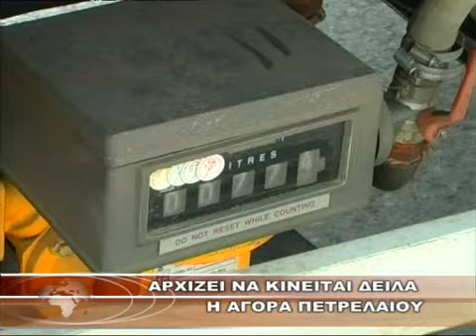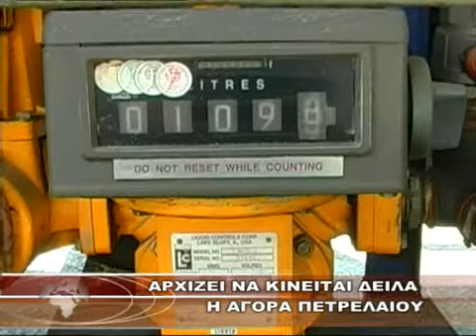ΑΡΧΙΖΕΙ ΝΑ ΚΙΝΕΙΤΑΙ ΔΕΙΛΑ Η ΑΓΟΡΑ ΠΕΤΡΕΛΑΙΟΥ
ΑΡΧΙΖΕΙ ΝΑ ΚΙΝΕΙΤΑΙ ΔΕΙΛΑ Η ΑΓΟΡΑ ΠΕΤΡΕΛΑΙΟΥ 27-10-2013